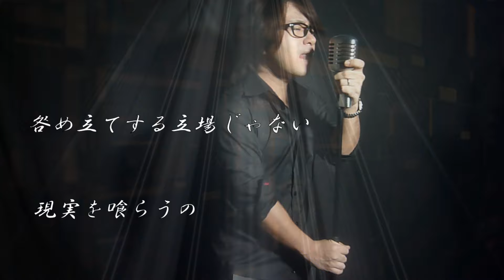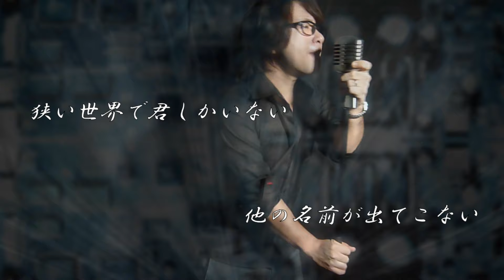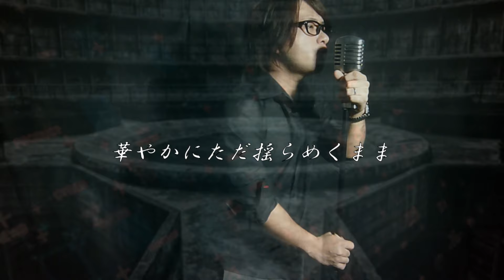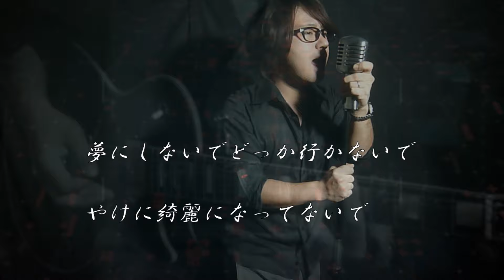「魔弾」を夫婦で歌いました【T.M.Revolution 】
年の差夫婦ユニット番-TSUGAI-です！
今回はT.M.Revolutionさんの「魔弾～Der Freischutz～」をカバーさせていただきました！

その他T.M.Revolutionさんカバーはこちら